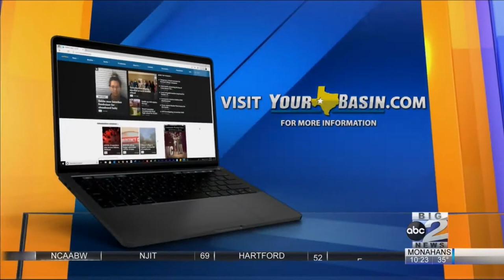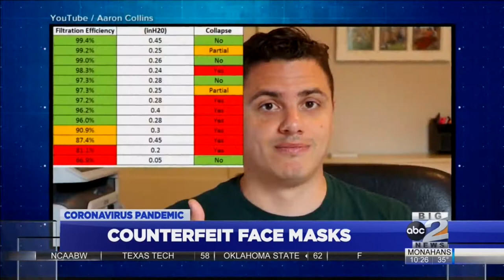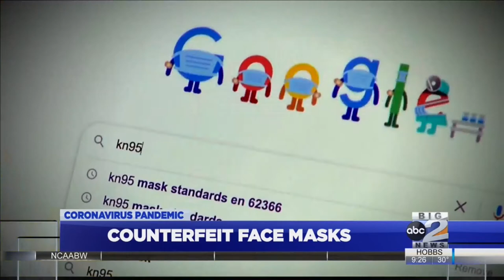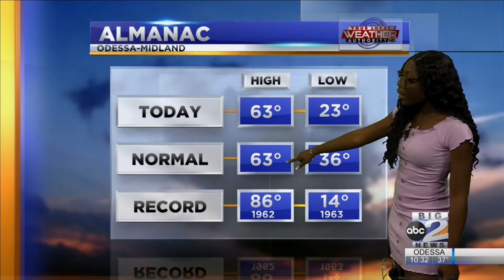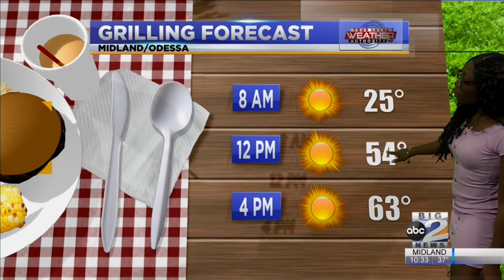ABC Big 2 News at 10 p.m., (full) 2/12/22